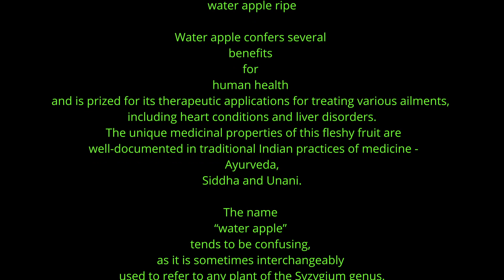Thai Red Water Apple (Jamrul) Plant ( Newnessplant )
All plant available in my webst, 100% genuin plant provited, All india home delivery
Thai Red Water Apple (Jamrul) Plant ( Newnessplant ) purcharse Link

Ah, "Jamrul" is actually the Bengali name for the water apple, also known as Syzygium samarangense or rose apple. This fruit is native to Southeast Asia and is commonly found in countries like Thailand, India, and Bangladesh. It's called "Jamrul" in Bengali, "Chomphu" in Thai, and has various other names across different regions.

Growing a Thai Red Water Apple, or Jamrul plant, requires warm, tropical conditions as it thrives in such climates. It prefers well-drained soil and regular watering. The tree can be propagated from seeds or cuttings, and it typically starts bearing fruit within a few years of planting.

To plant a Thai Red Water Apple, you'd want to:

1. Choose a sunny location with well-draining soil.
2. Plant the seeds or cuttings in the soil at the appropriate depth.
3. Water regularly, especially during dry spells, to keep the soil consistently moist.
4. Provide adequate space for the tree to grow, as water apple trees can reach significant heights.

With proper care and attention, your Thai Red Water Apple plant should grow into a beautiful tree and reward you with delicious fruit in due time.